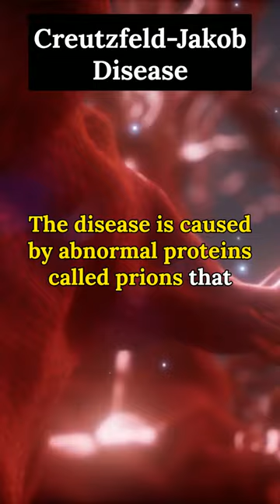Creutzfeld-Jakob Disease (CJD)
If you enjoyed this check out our interview with a schizophrenic patient

A psychiatrist explains Creutzfeld-Jakob Disease